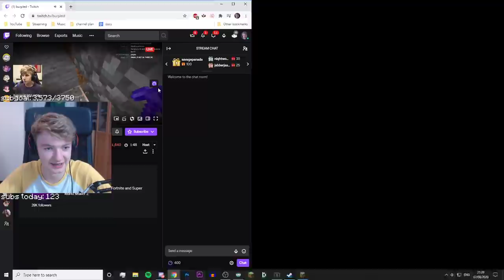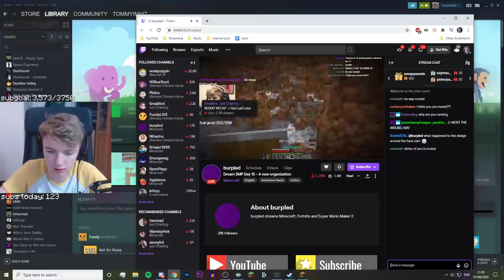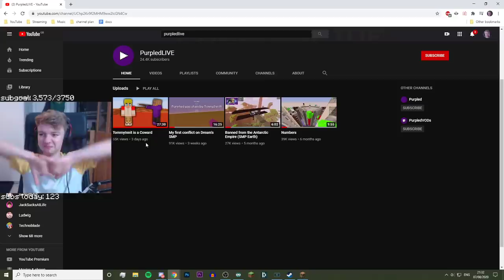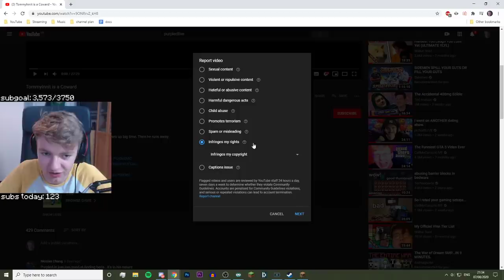TommyInnit and Purpled have BAD DRAMA on Dream SMP